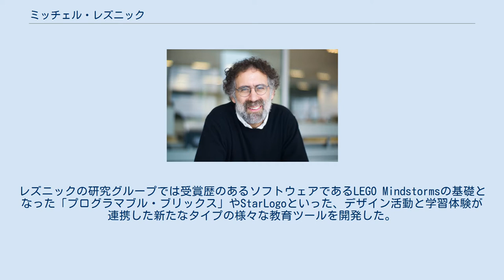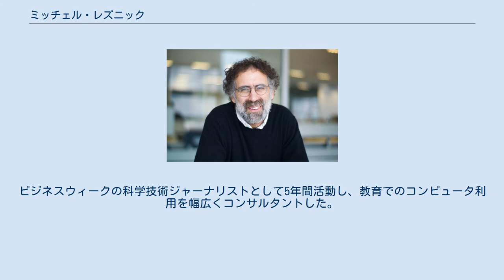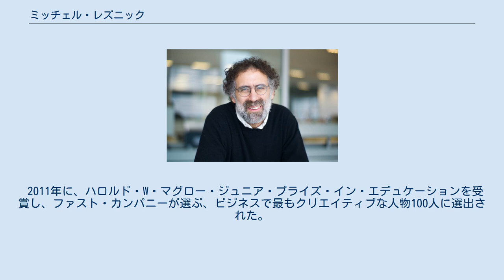ミッチェル・レズニック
ミッチェル・レズニック（英: Mitchel Resnick、1956年6月12日 - ）は、MITメディアラボにおけるラーニング・リサーチのLEGOパパート・プロフェッサー、大川センターのセンター長、ライフロング・キンダーガーテン・グループの代表であり、現在はメディア・アーツ・アンド・サイエンス・アカデミック・プログラムの長でもあり、MITメディアラボで修士、Ph.D.を取得している。
レズニックの研究グループでは受賞歴のあるソフトウェアであるLEGO Mindstormsの基礎となった「プログラマブル・ブリックス」やStarLogoといった、デザイン活動と学習体験が連携した新たなタイプの様々な教育ツールを開発した。
また、コンピュータ・クラブハウスという恵まれない境遇の地域の若者に向けた受賞歴のある学習センターのネットワークの共同創設者で、Center for Civic Mediaの共同創設者及び共同主任研究者でもある。
 レズニックのグループはScratchと呼ばれる子供達が簡単にアニメーション、ストーリー、ビデオゲーム、インタラクティブアートを製作できる新しいプログラミング言語を開発した。
また、レズニックは100ドルラップトッププロジェクトで次世代プログラマブル・ブリックスにも関わっている。
 ペンシルバニア州のハヴァーフォード高校を卒業し、1978年にプリンストン大学にて物理学のBAを取得し、1988年と1982年にマサチューセッツ工科大学にて計算機科学のMSとPh.Dの学位を取得した。
ビジネスウィークの科学技術ジャーナリストとして5年間活動し、教育でのコンピュータ利用を幅広くコンサルタントした。
1993年にはアメリカ国立科学財団のヤング・インベスティゲーター賞を受賞した。
著書には「非集中システム」、共同編集には1996年の「Constructionism in Practice: Designing, Thinking, and Learning in a Digital World」、共著には2001年の「Adventures in Modeling: Exploring Complex, Dynamic Systems with StarLogo」がある。
 2011年に、ハロルド・W・マグロー・ジュニア・プライズ・イン・エデュケーションを受賞し、ファスト・カンパニーが選ぶ、ビジネスで最もクリエイティブな人物100人に選出された。